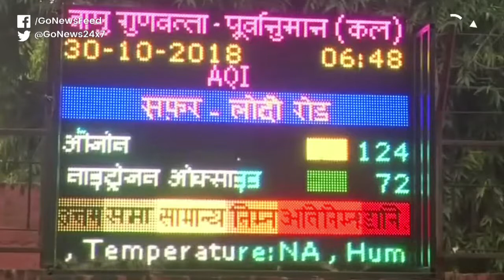Delhi Air Emergency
As Delhi's air enters the 'severe' category, emergency measures, like taking all private vehicles off the roads, are likely to come into force